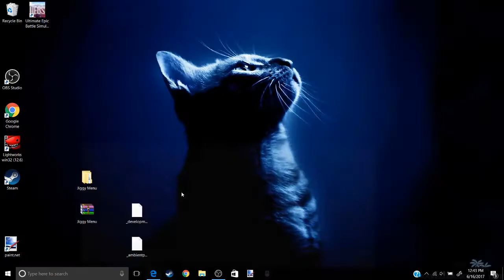Commentating/BRAAINS.IO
if you saw Zombs.io am sorry I don't know what happened so I delete it of my channel :[